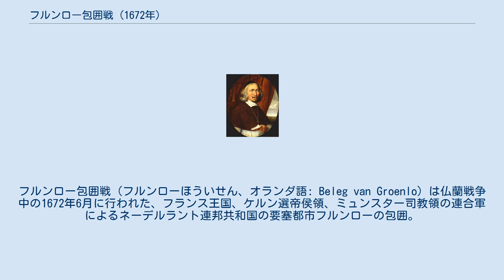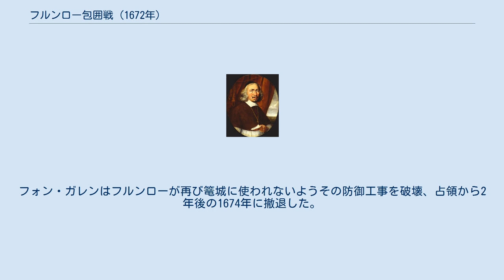フルンロー包囲戦 (1672年)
フルンロー包囲戦（フルンローほういせん、オランダ語: Beleg van Groenlo）は仏蘭戦争中の1672年6月に行われた、フランス王国、ケルン選帝侯領、ミュンスター司教領の連合軍によるネーデルラント連邦共和国の要塞都市フルンローの包囲。
フルンローは数日間の包囲ののち降伏した。
 イングランド王国とフランス王国の間のドーヴァーの密約が締結され、ミュンスターとケルンもフランスに同盟した後、フランス軍は領土拡大のためにネーデルラント連邦共和国を東から奇襲することができた。
フランス軍がオルソイ、ラインベルク、ヴェーゼル、レース、エメリヒを奪取した後、ミュンスター司教クリストフ・ベルンハルト・フォン・ガレンは1672年6月1日に共和国に侵攻、数日でオートマルスム、オルデンザール、エンスヘデ、アルメロ、ホール、デルデン、ディーペンハイム、ボルクロを奪取した。
 フルンロー市は補給がふんだんにあり、大砲も22門あった。
市内にはグスタフ・トゥンヘル率いる10個歩兵大隊と1個騎兵大隊、計600人がいた。
さらに市内には1627年のフルンロー包囲戦以来同市を守ってきた水路と堡塁があった。
フォン・ガレンは軍を三手に分け、砲兵をツヴィルブロック（Zwilbrock）に、騎兵をベントハイムに、歩兵をコースフェルトに配置した。
連合軍はミュンスター司教領で合流した後、数日でヴェーゼル、ビューデリヒ（Büderich）、ラインベルク、オルソイ、エメリヒを奪取した。
フランスとケルンの連合軍はミュンスター司教領のドルステンに到着、そのままアイセル川に向かおうとしたが、フォン・ガレンは頑なにフルンローを先に攻めることを要求、フランスとケルンの連合軍から援軍を求めた。
彼はオーファーアイセル州とヘルダーラント州に入る前に2万5千の援軍を得た。
 クリストフ・ベルンハルト・フォン・ガレン、ヴォルフガング・ハイムバッハ作、1670年。
 6月3日、ミュンスター軍はフルンローに接近、フォン・ガレンは宗教儀式を終わらせてツヴィルブロックからやってきた。
彼は臼砲8門を設置して砲撃を開始、砲弾計288枚を発射した。
フルンローの包囲において新しい種類の砲弾が使われた。
フルンローの守備軍は砲弾を発射できるものなら何でもいいと言わんばかりに、火薬樽19個がついた台車を砲台として使ったほどであった。
着弾による爆発の響きが大きすぎて逆側にある包囲軍が驚いて叫んだほどであった（ミュンスター軍の砲撃がフルンローの弾薬庫に命中したと考えられる）。
爆発により負傷した人はいなかった。
いずれにしても、フルンローのブルジョワはフォン・ガレンの砲撃で恐慌になった。
さらに、フルンローの住民はミュンスターを「外国」とはみなせず、共和国よりミュンスターのほうが近しいとさえ考えたほどであった（フルンローの住民の多くがカトリックであった）。
6月9日、フルンローは降伏、夜には降伏の合意がなされた。
フルンローの住民は引き続き宗教の自由を有し、略奪を免れたほか、フルンロー市はその権利を維持した。
共和国に忠誠を誓い続けた人々は資産を売却してから去ることを許され、残りの市民はミュンスター司教領の住民となった。
トゥンヘルは降伏を拒否して鍵を握り続けたが、6月9日にはそれを市民に奪われ、翌朝にフォン・ガレンに与えられた。
 フォン・ガレンは自らフルンローを統治することにした。
1672年の包囲戦において、フルンローは自軍の人数が大幅に上回られていることで降伏を余儀なくされた。
連合軍は続いてブレデフォールト包囲戦を行い、ロヘムやデーフェンテルも落とした。
このようにして、共和国のランプヤール（災難の年）と呼ばれる1672年が終わった。
フォン・ガレンはフルンローが再び篭城に使われないようその防御工事を破壊、占領から2年後の1674年に撤退した。